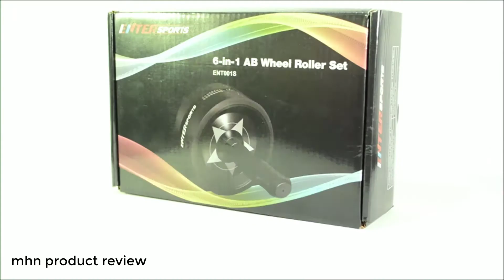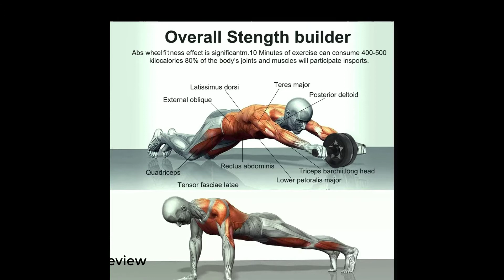Best AB Roller Wheel | Perfect Home Gym Equipment for Women | Unique Mother's Day Gifts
Get Best AB Roller Wheel:

Enter Sports Ab Roller Wheel, 6-in-1 Ab Roller Kit with Knee Pad, Resistance Bands, Pad Push Up Bars Handles Grips , Perfect Home Gym Equipment for Men Women Abdominal Exercise.  Our wheel is 3.2” width, while other brands are half that size! This gives you superior stability, allowing unrestricted movement for a more intense workout, They won't wobble holding up to 600 pounds.